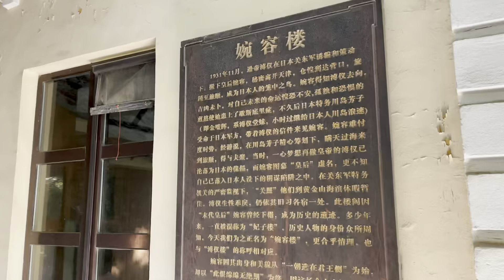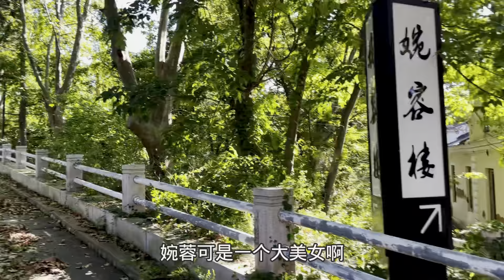辽宁海边废弃了两栋别墅，几十年无人居住，房主是两位大人物【阿杜游中国】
辽宁大连旅顺口的废弃别墅，按理说这里应该是非常繁荣的。可是为什么这里荒废了呢，今天带大家来看一下，别墅的主人可是大有来头。

如果你想了解中国，想走近中国各个城市，敬请关注，带你领略城市的风采
辽宁大连 别墅 阿杜游中国 本视频完全符合YouTube社区准则，没有任何违规行为。